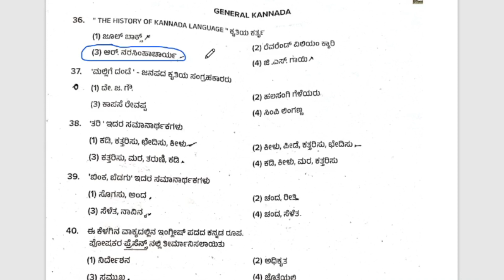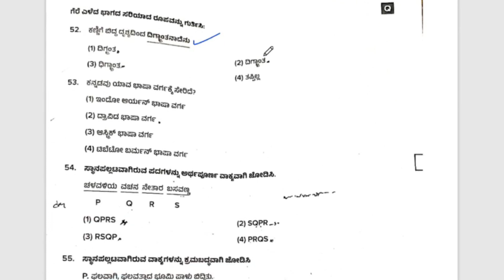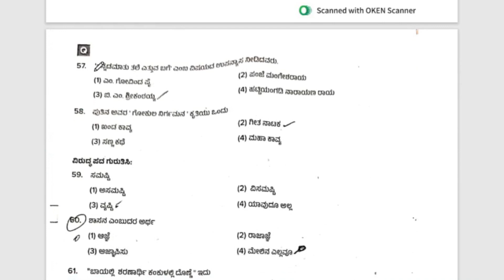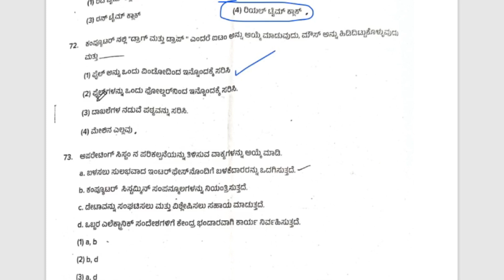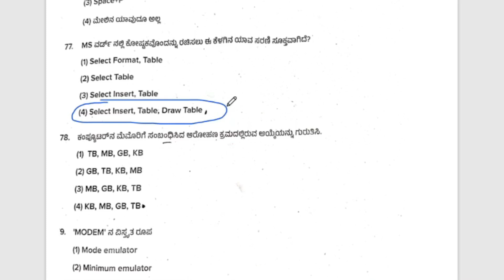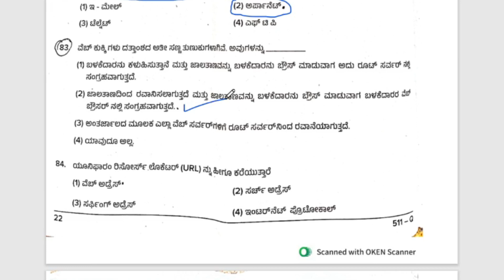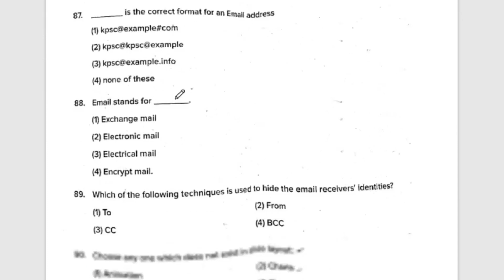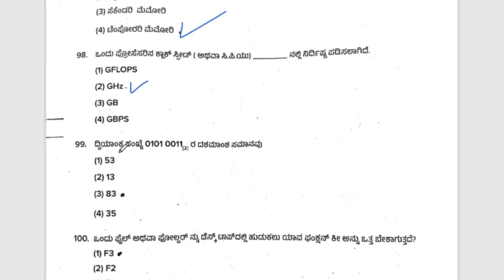group c exam communication paper / communication paper key answer